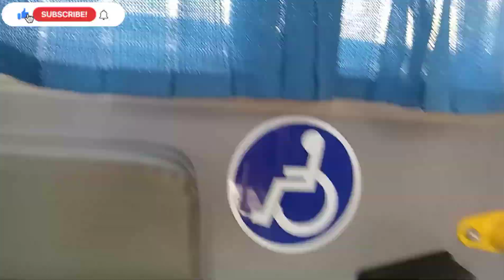A Day In My Life || Metro Bus Py Safar || Handicap Girl Vlog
A Day In My Life || Metro Bus Py Safar || Handicap Girl Vlog || Wheelchair Girl Vlog